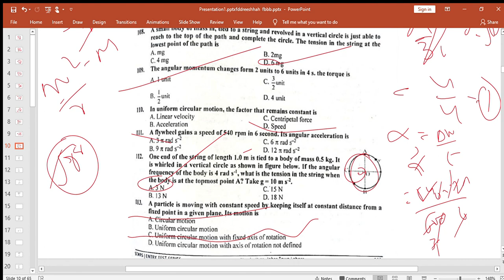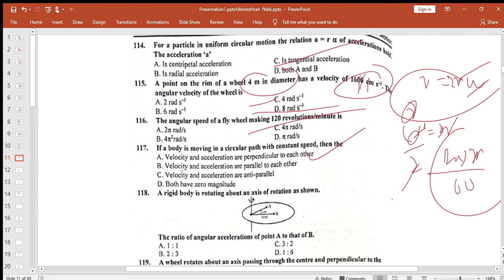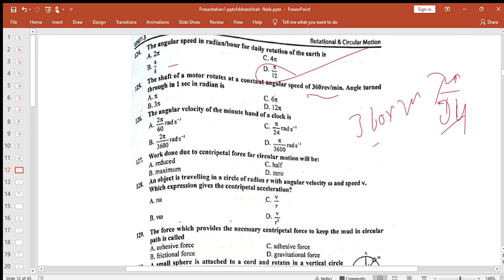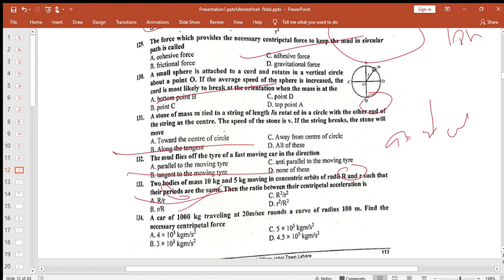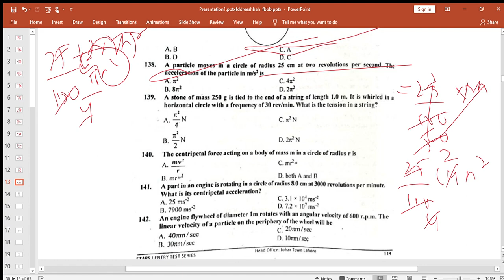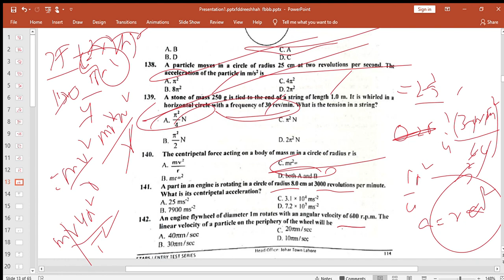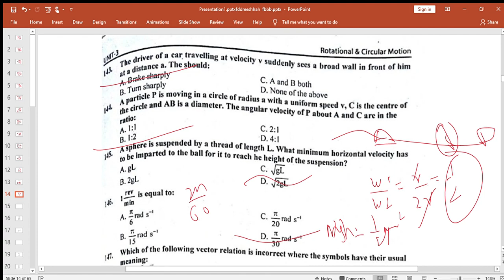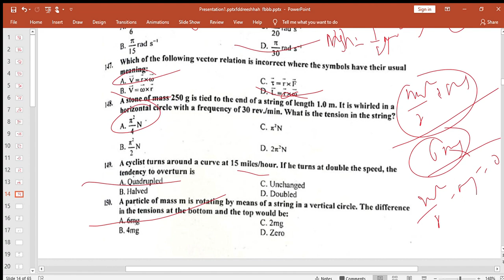star guide rotational & circular motion mcqs discussion.